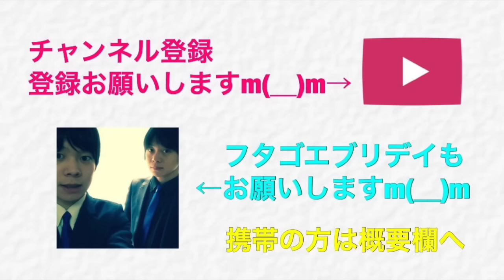【クラクラ実況】謝罪します！知り合いの女性プレイヤーにとんでもないことしました！